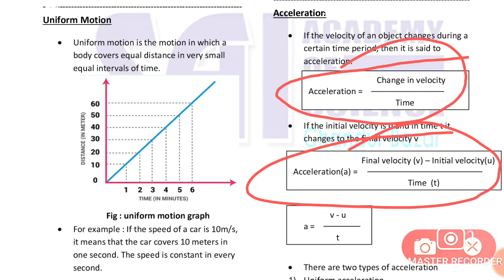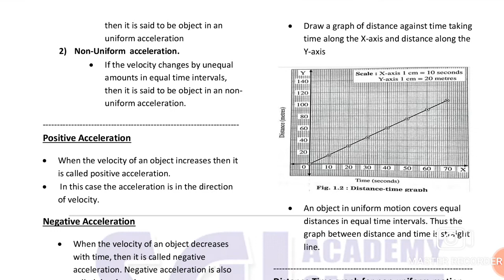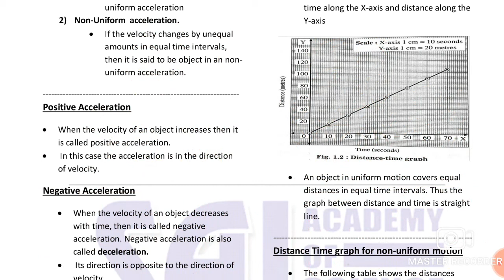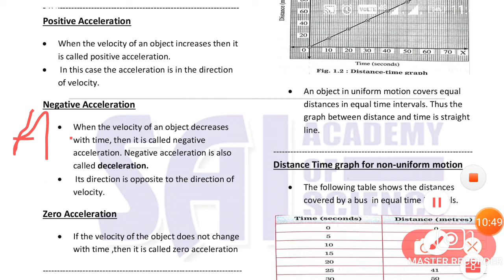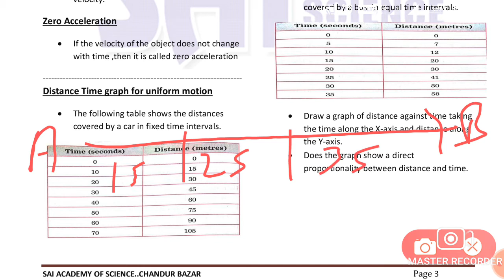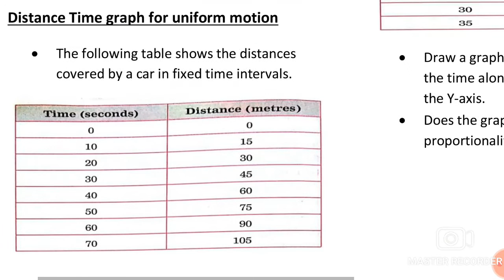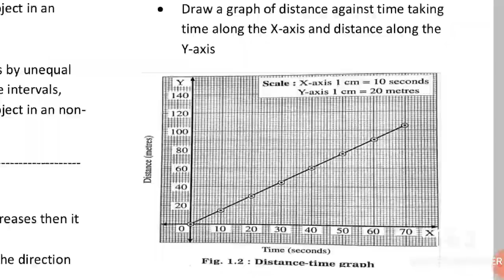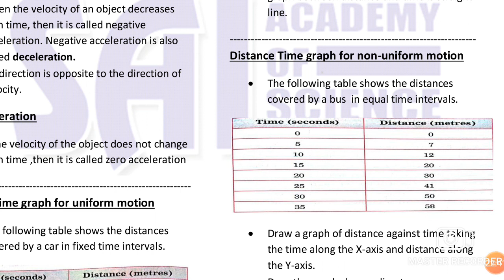Part 3 Ch-1 Sci | 9th Laws of Motion|Maharashtra Board (Marathi)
uniform Acceleration, non uniform Acceleration, positive acceleration, negative acceleration,zero acceleration, distance time graphic for uniform motion

by umesh arke
chandur Bazar. Amravati

for PDF notes & online/offline batches